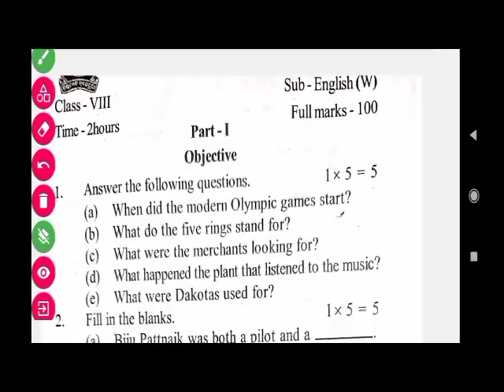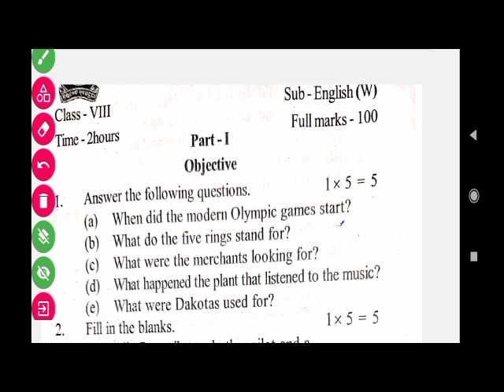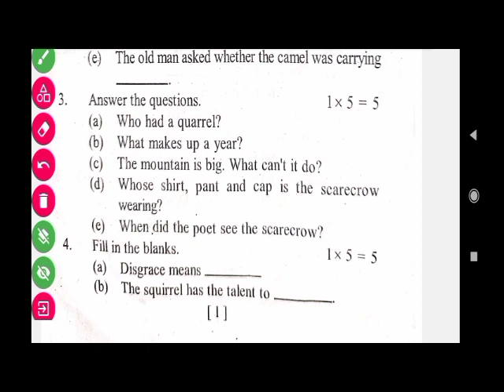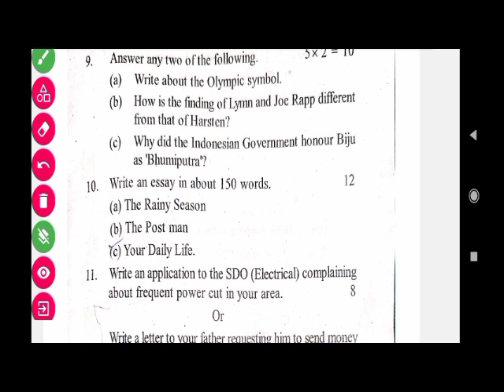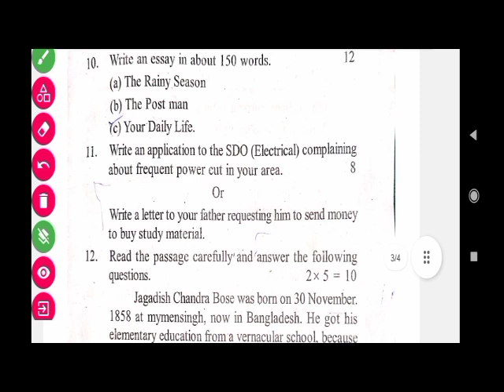8th Class Annual English question papers 2023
8th Class Annual English question papers 2023 |Class 8th English question papers 2023
7th Class History question papers 2023|Annual exam papers 2023 class 7
7th class Annual history question papers 2023
Class 8th Annual Exam papers 2023|Class 8th Science question papers 2023
Annual Exam question papers 2023 class 8
8th Class  Annual Exam papers 2023|8th class annual Science question papers 2023
8th Class  Annual Exam papers 2023|8th class annual Science question papers 2023